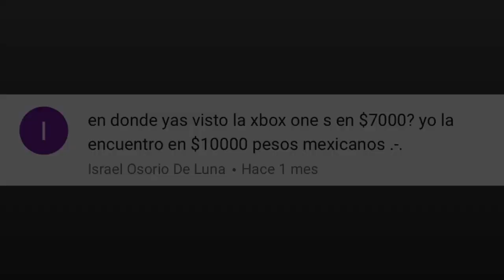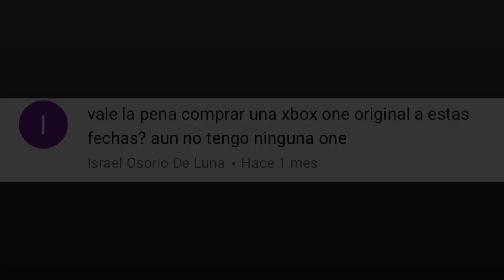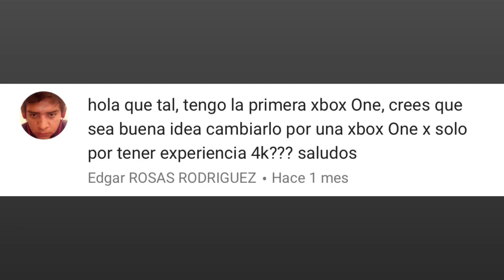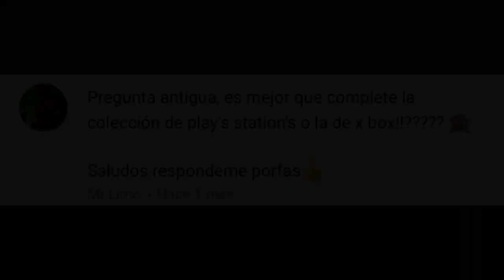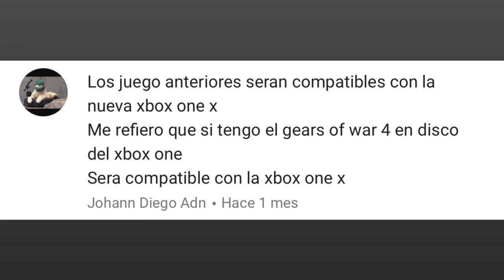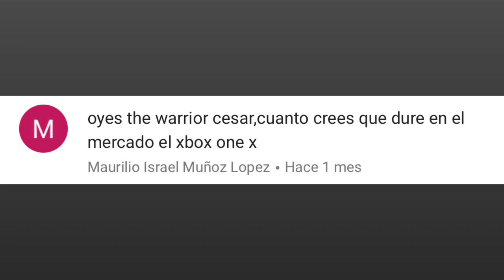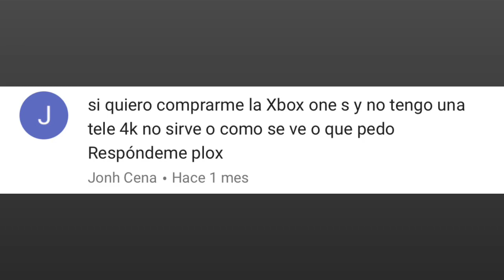Preguntas y Respuestas #8 | ¿Conviene comprar Xbox One X? ¿Coleccionar PS's o Xbox´s?